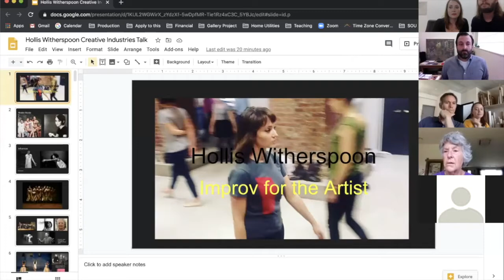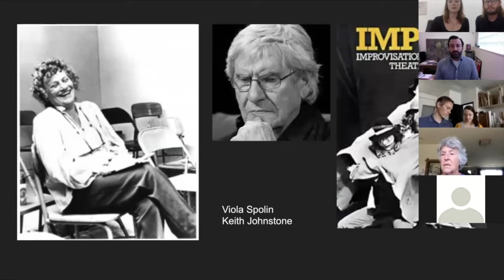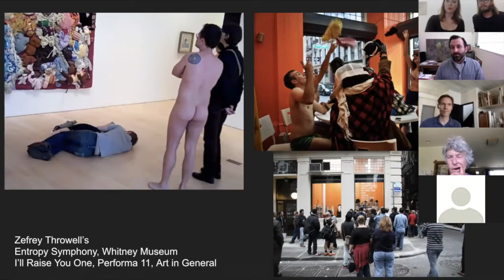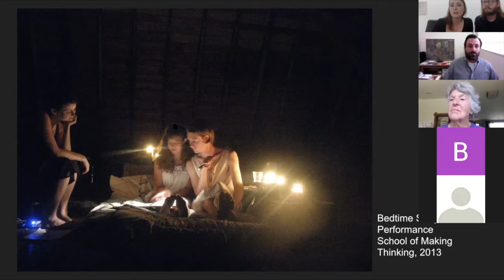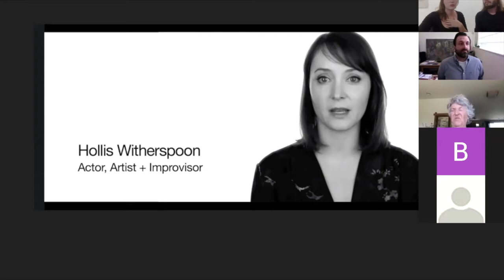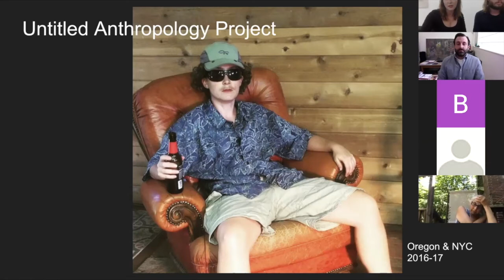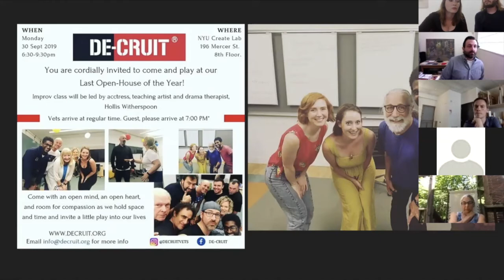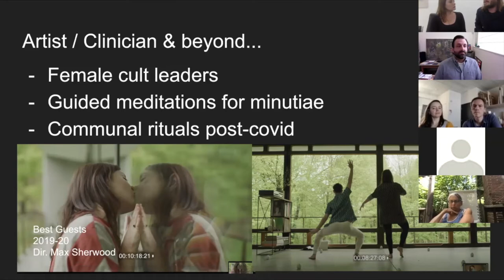Creative Industries Discussion Hollis Witherspoon - Improv for the Artist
On June 10, 2020 the Schneider Museum of Art at Southern Oregon University hosted a virtual Creative Industries Discussion with Hollis Witherspoon - Improv for the Artist. This conversation was moderated by Artist Grayson Cox. This presentation was originally presented and recorded via Zoom on June 10, 2020 during the COVID-19 pandemic.

About Hollis Witherspoon
Hollis Witherspoon is an artist, performer, teacher and drama therapist who lives and works in New York City. She worked as an actor and improviser for many years, appearing in numerous independent films, comedy web series, commercials, and in the experimental theatre scene at spaces like LaMama, Bushwick Starr, Ontological-Hysteric and the Brick. Hollis frequently collaborates with artists on performance projects as a director, actor and deviser. She has produced and contributed to the multi-media storytelling series Start the Car, written and performed in short films with her improv collaborators, and directed Lior Shvil’s long form military improvisation piece “Protocols“, at High Desert Test Sites in Joshua Tree, CA and for Art In General in NYC. For many years, Hollis developed artist-centered improvisation curriculum at various institutions including Columbia University, NYU, Skowhegan School of Painting & Sculpture, SVA, and at Pratt Institute, where she is on faculty in the Fine Arts department. Improvisation as a practice of mental freedom, spontaneity and curiosity led her to pursue her Master’s in Drama Therapy at NYU. Hollis now works with individuals and groups as a drama therapist while pursuing new forms of the personal, experimental, interactive, ritual and creative. She continues to create her ongoing series The Untitled Anthropology Project, a series of verbatim monologue video pieces she began in 2016. Hollis looks forward to bringing her version of Performance Art: theory and practice to Southern Oregon University as a visiting artist lecturer in Spring 2020.

About Grayson Cox
Grayson Cox is a New York City based artist working in a variety of media, from painting and printmaking to photography and furniture-like sculpture. He was born in 1979 in Indianapolis, Indiana, received his BFA from Indiana University and spent two years living and working in Tokyo before moving to New York City in 2005. Grayson received his Masters of Fine Art from Columbia University in 2010. Grayson is the recipient of the Robert Rauschenberg Foundation Artistic innovation and collaboration grant, National Society of Arts & Letters Career Award, the Daisy Soros Prize, and the Lower Manhattan Cultural Council Workspace Residency. He has exhibited in New York and internationally including the Center for Contemporary Art, Warsaw, Poland; Bezalel Academy of Art and Design in Tel Aviv, Israel; The School of the Art Institute of Chicago; The New Museum, New York; Elizabeth Foundation, New York; The Fisher Landau Center for Art, Queens, New York; Kunsthalle Galapagos, Brooklyn, NY; The Hudson Valley Center for Contemporary Art, NY; and the Sculpture Center in Queens, NY.

Grayson’s most recent solo and two person exhibitions have been held at Pressure Club Gallery in Philadelphia, Gasser Grunert Gallery in New York, and Planthouse Gallery in New York. His shows have been reviewed in multiple publications including the New York Times, Art in America, Artnet.com and Time Out New York.

Grayson is currently an Adjunct Associate Professor at Pratt Institute in Brooklyn, New York.